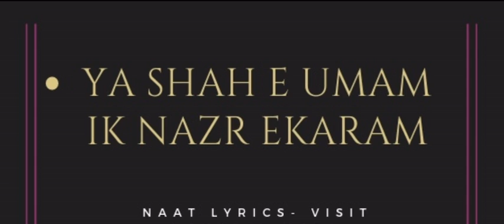Ya shah e umam ik nazr e karam